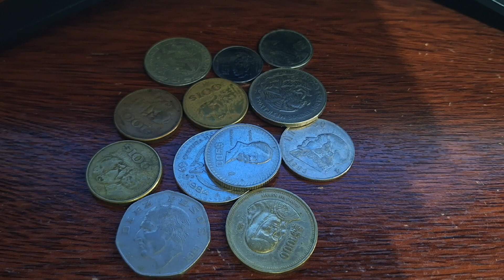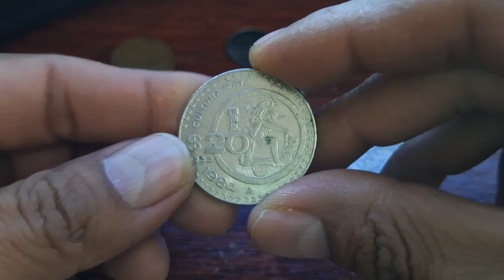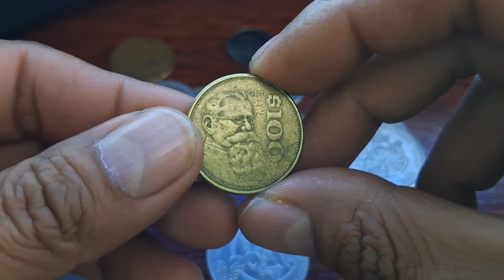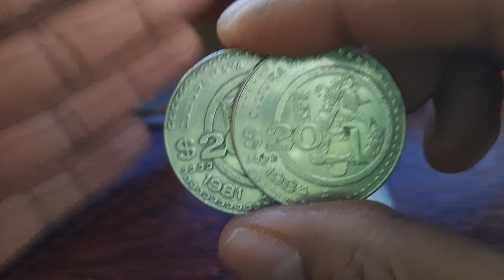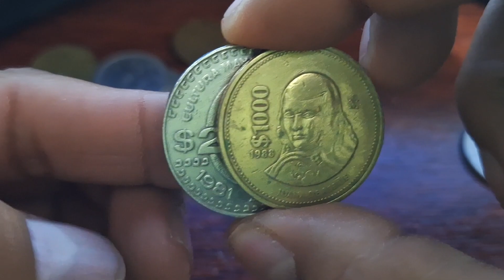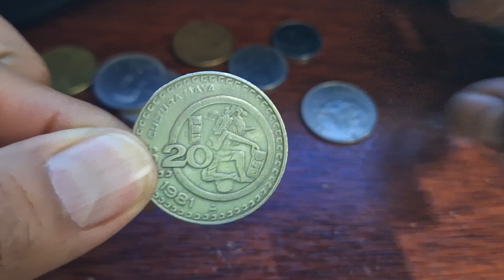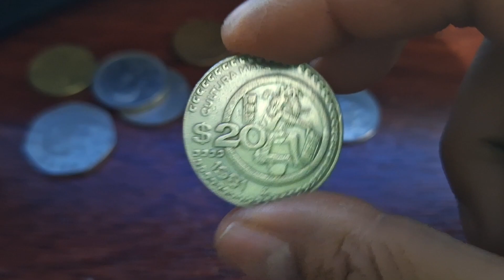Por Esta Razòn No Valen Tus Monedas / Monedas de Mèxico / Monedas Mexicanas